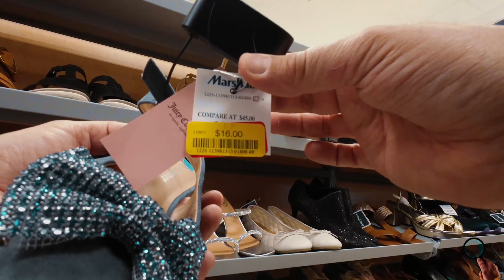❤️MARSHALLS SHOP WITH ME 2024 SHOES*NEW ITEMS marshalls shopping😮 WHICH DO YOU PREFER?F15